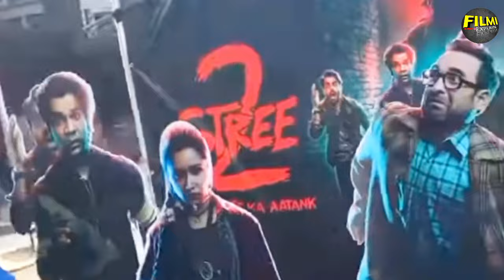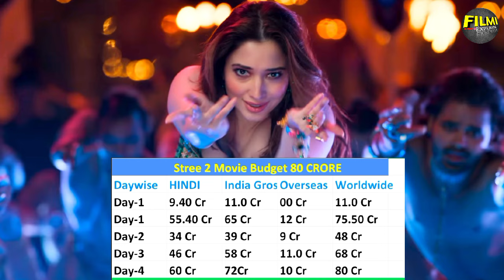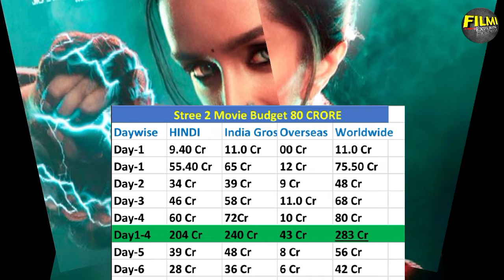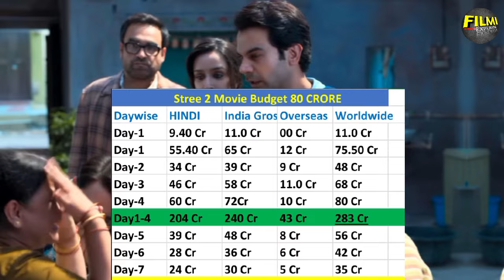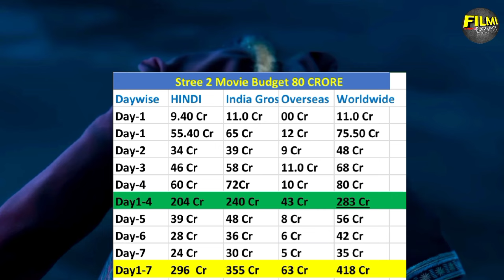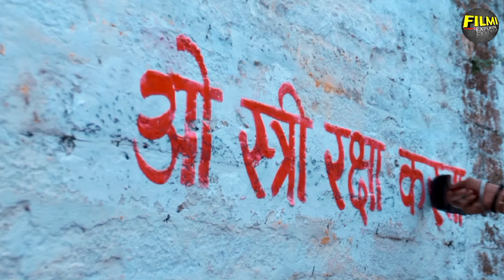Stree 2 (Day-7) बड़ी छलांग 😱 R.i.P Gadar 2, KGF 2, RRR 🔥Unbelievable |Stree 2 Box Office Collection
Stree 2 (Day-7) बड़ी छलांग 😱 R.i.P Gadar 2, KGF 2, RRR, JAWAN 🤯 OMG 🔥|Stree 2 Box Office Collection

Stree 2  first day collection
Stree 2  movie
Shraddha Kapoor
rajkumar rao
Stree 2 movie reaction
Stree 2 budget
Stree 2 worldwide collection
Stree 2 vs Vedaa box office collection
Stree 2 vs Vedaa vs Khel Khel Main Clash
Stree 2 vs Vedaa vs Khel Khel Main box office collection
Stree 2 vs Vedaa vs Khel Khel Main
Stree 2 vs Vedaa
Stree 2 vs Khel Khel Main